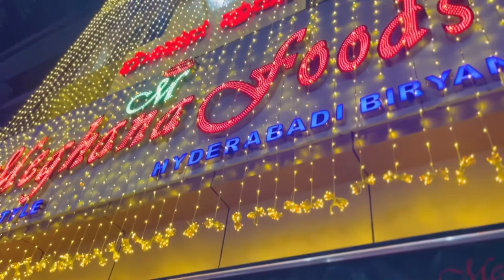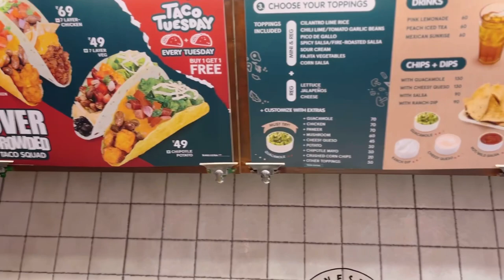Kota Kachori & California burrito Vlog | Kormangala Food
Apart from the pubs, Koramangala is also famous for its Kota Kachori!